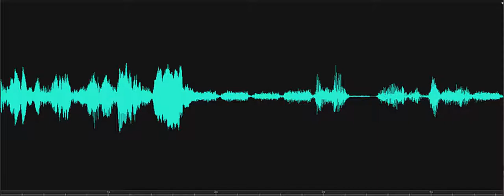Did you meet your wife here Lewes Historical Society Investigation 2018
Spirit box response to investigator's question, "Did you meet your wife here?" First male response, "Perhaps." A second male responds, "And you were the perfect one." Recorded on November 8, 2018, at the Doctor's Office, Lewes Historical Society, Lewes, Delaware.